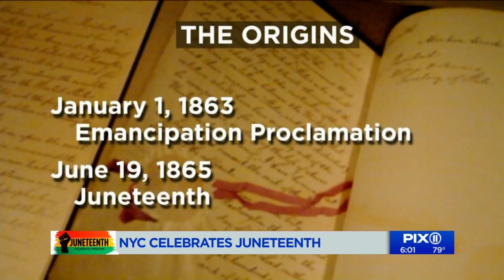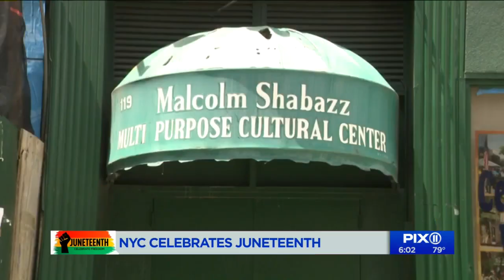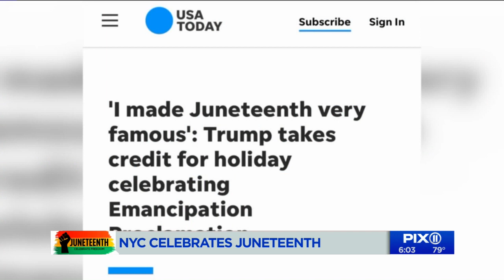Juneteenth's origins and how its lived now show how vital it is to the American future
Juneteenth this year comes in the midst of weeks of protests for equal justice for black people, as well as a pandemic that's had an outsize effect on communities of color.